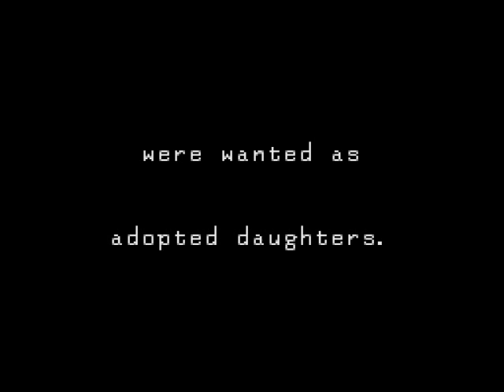Clock Tower Playthrough 01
This was requested by a friend of mine for a Halloween special, and given my new quality in videos it's worth doing. I hope you enjoyed this particular run. :)